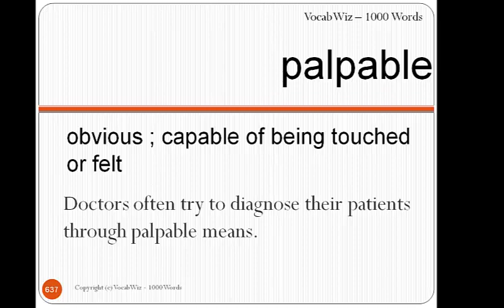Palpable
VocabWiz-1000 Words